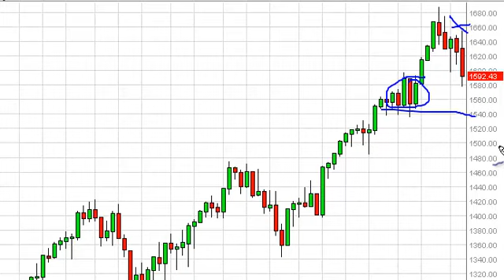S&P 500 Index forecast for the week of June 24, 2013, Technical Analysis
- June 24, 2013 index weekly technical analysis for the S&P 500 INDEX.Find more information about Forex and Commodities News